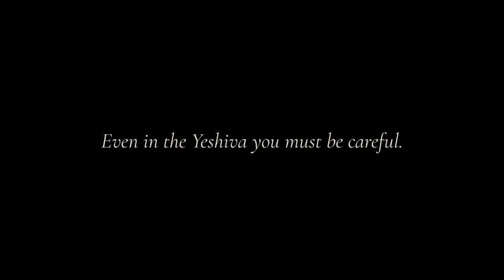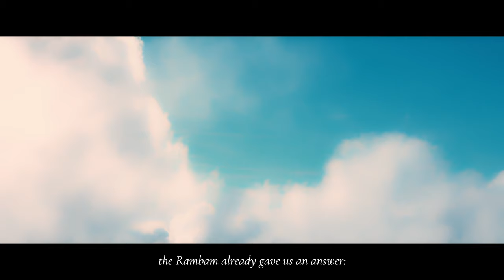You Are Who Your Friends Are (Trailer 2) | BeEzrat HaShem Film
Coming out September 19th 2023, 9.00 AM EST | In this film by Rabbi Yaron Reuven, rooted in Jewish teachings and values, the focus is on the crucial importance of being selective about whom we spend time with. Drawing from Judaic wisdom, the movie underlines how our interactions can greatly impact our lives and spiritual well-being, whether we are young or adults. It teaches that the examples we set and follow are instrumental in shaping who we become.

🍎🍯 Our High Holidays Campaign Is The Time Where We Need Your Generous Support!!

GET SPECIAL PRAYERS by Be’Ezrat HaShem Rabbis For You On Judgement Day ⚖️

In The Past, Donors To Our High Holidays Campaigns Have Seen Countless Miracles: Parnasa, Health, Zivug, Children & More.